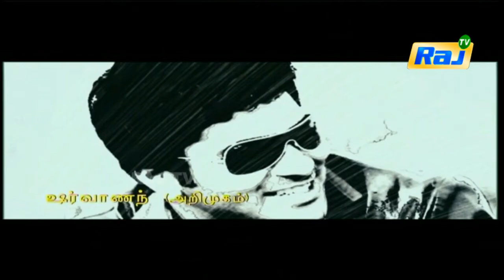Kadhalna Summa Illai Full Movie Part 1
Directed by  Ilankannan
Produced by  M. Rajendran, M.Rajarathinam, M.Ravethiran, M.Ragunatha
Written by  Sekar Prasad (dialogues )
Screenplay by  Ilankannan
Story by  Radhakrishna Jagarlamudi
Starring  Ravi Krishna,Sharwanand,Kamalinee Mukherjee
Cinematography  S. A. Vincent
Editing by  V. T. Vijayan
Studio  Raj TV
Release date(s) -14 January 2009
Country  India
Language  Tamil

Abhiram or Abhi, (Sharwanand) as called by his friends and family, is the son of a multi-millionaire called GK (Vidyasagar). He is born and brought up among currency and for him life is just a game and he is accustomed to lavish lifestyle. He dates several girls and one day he comes across Janaki (Kamalinee Mukherjee), a young, charming doctor. Abhi challenges his friends that he would make her fall in love within few days. Abhi invites Janaki for coffee after a dance programme and proposes to her.

Janaki, being an orphan, is very kind towards the poor people and is service-minded. She mingles with poor people and provides succour to them. But, being a rich boy, Abhi hates those people. However, Janaki's free-spirited nature takes him very near to her and he develops an intimate friendship. At the same time, Janaki keeps maintaining some distance and does not express her love. Though she likes him, she cannot love him as he is not sensitive to the people and things around him. A privileged upbringing makes him myopic to the hard realities of life. By the time, she wants to express her love, she learns that Abhi has challenged his friends about his love and decides to keep herself off.

While dropping her at her hostel on his car after a party, Abhi tries to convince her that he is really in love with her but she does not listen to him. In the process, Abhi causes an accident, where a woman dies and two of her children become orphans. Janaki survives the accident, while Abhi wakes up from injuries in hospital. After gaining consciousness, Abhi cannot find Janaki and he decides to go in search of her on his bike.

In the process, he happens to meet a motorbike thief called Vetti Velu (Ravi Krishna). Though Velu is a vehicle thief, he is good at heart. The journey Abhi takes, changes his life drastically as he is exposed to the hard realities of rural life and yet its simple joys. The landscapes and the people he meets takes him through an emotional journey that alters his perceptions forever. Be it a teacher, who supports orphan kids, a disillusioned ex-militant, a prostitute who craves for love of his own companion Vetti Velu, they all aid in his journey of self-discovery. vetti velu's uncle was a mechanic shop owner he repaired vehicles manually.once a day vetti velu said to his uncle that he have very stylish bike which is owned and drive by abhi.both are plan to theft abhi's bike on this way abhi tells his flashback of their love.suddenly vetti velu is very impressed by abhi's story and told that he wants to see abhi's lover janaki and abhi accept his request.

one day gangsters are making trouble on the road. vetti velu ask their why you making this kind of trouble.gangsters tells that this does not important to you suddenly gangsters making trouble to vetti velu he is trash by knife and gangsters are gone.abhi is come and see that his journey friend vetti velu is trash and many blood is coming out from his body vetti velu velu ask to his friend abhi that he does not seen abhi's lover photo.abhi takes his lover's photo and give to vetti velu.vetti velu saw photo and he expressed his happy emotions by louder.vetti velu is died both lovers are joined together.

    Category
        People & Blogs
    License